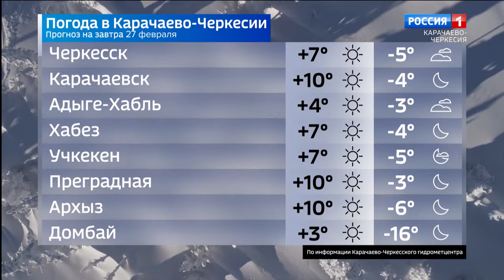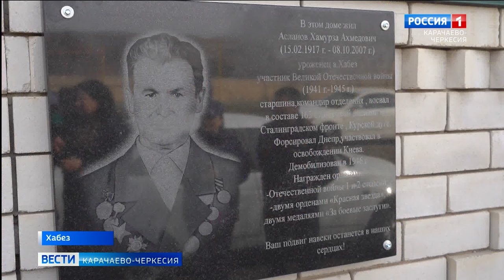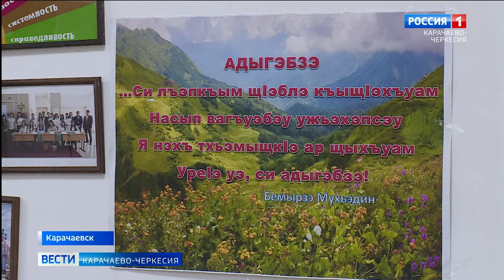Вести Карачаево-Черкесия 26.02.2024